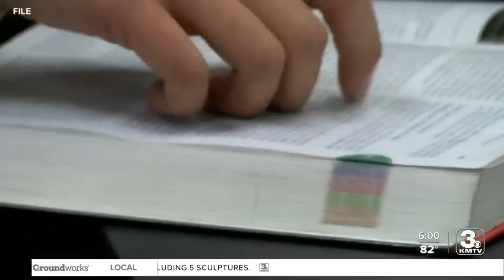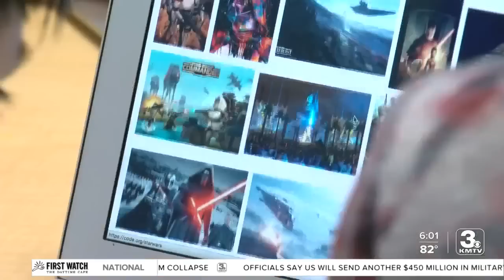Supreme Court ruling brings new momentum to the school choice movement in Nebraska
Advocates say a recent ruling will help them pass school voucher legislation that they weren't able to in past sessions